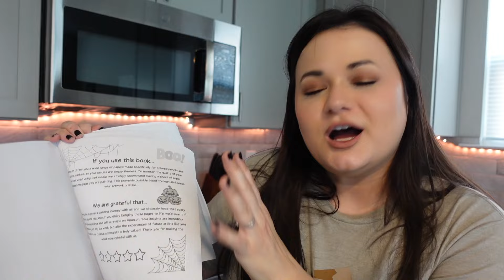WELCOMING HALLOWEEN | decorating, DIY ghost, chili dinner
Come kick of the fall season with me. 🍂 Relaxing + cozy day. Making DIY ghost decor. Cooking a chili dinner. Decorating for Halloween.

Couldn't find the coloring book to link :(

SHOP MY FAVORITES:
❤ Amazon Storefront